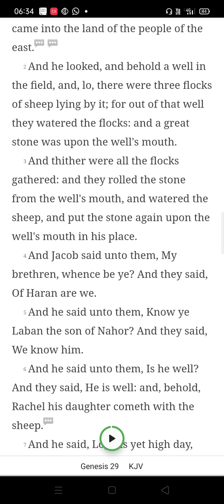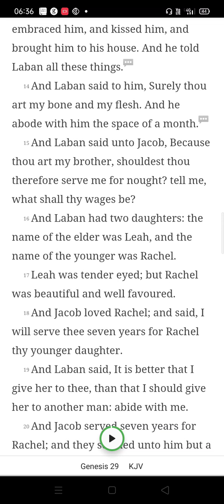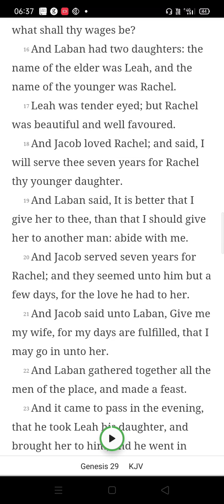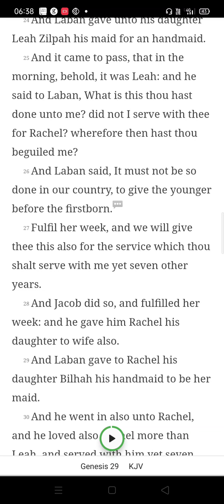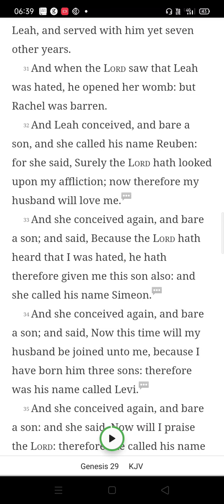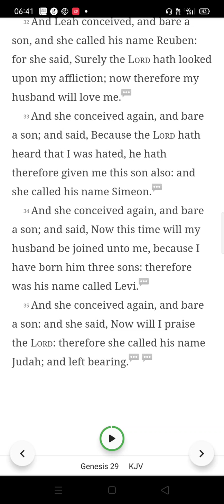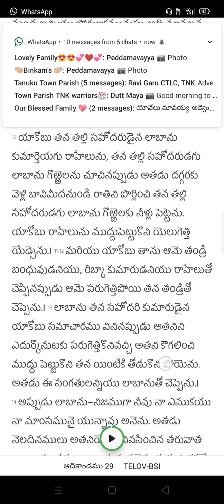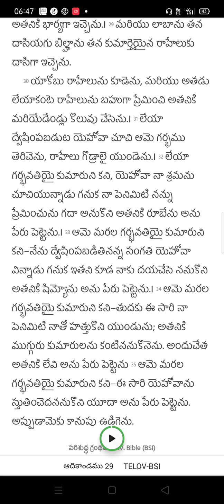ఆదికాండము(Genesis) అధ్యాయము(chapter) 29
యాకోబు హారానుకు చేరుకుని తన తల్లి సహోదరుడైన లాబానును ,తన కుమార్తె రాహేలు సహాయముతో చేరుకొనెను. లాబాను వద్దు నెలరోజుల ఉండెను. అయితే లాబాను తన వద్దే ఉంటున్న యాకోబును పిలిచి నీవు నా బంధువే అయినను , నాకు పని చేసి జీతముగా ఏమి కావలెనో అడుగమనెను. అందుకు యాకోబు రాహేలుతో తనకు పెండ్లి చేయమని ,అందుకుగాను ఏడు సంవత్సరములు ఊడిగము చేసెదనని యాకోబు చెప్పెను. బయటి వానికి ఇచ్చుటకంటే సొంతవారికే తన కూతురును ఇచ్చుట మేలనుకొని ఒప్పుకొనెను. ఏడు సంవత్సరములు గడిచిన పిమ్మట యాకోబు రాహేలుతో పెండ్లి విషయమై అడుగగా , లాబాను పెద్ద విందును ఇచ్చి , తన పెద్ద కుమార్తె అయిన లియా ను ఇచ్చెను. యాకోబు తాను పెండ్లి చేసికొని నది లియా అని గ్రహించి , లాబానును ప్రశ్నించగా! లాబాను అక్కడి ఆచారము ప్రకారము పెద్ద కుమార్తెకు పెండ్లి అవ్వనిదే చిన్న కుమార్తెకు పెండ్లి చేయకూడదనిన , యాకోబు మరి యేడేండ్లు ఊడిగము చేసిన రాహేలును పెండ్లి చేసుకొనుమని లాబానుతో చెప్పగా , రాహేలుపై ఉన్న ప్రేమ నిమిత్తము మరి యేడేండ్లు ఊడిగము చేసి రాహేలును పెండ్లి చేసుకొనెను.అయితే లియా కన్నా రాహేలు రూపవతి అగుట వలన యాకోబు రాహేలును బహుగా ప్రేమించెను. అయితే లియాకు దైవకృప వలన సంతానము కలిగెను. రాహేలు గొడ్రాలాయెను. లియాకు రూబేను, షిమ్యోను , లేవి, యూదా అను కుమారులు కనెను.